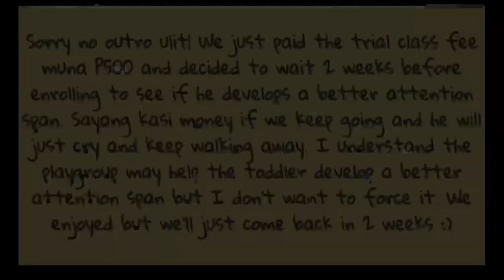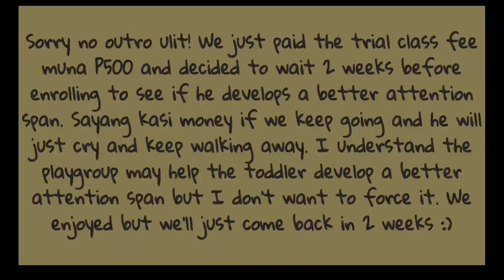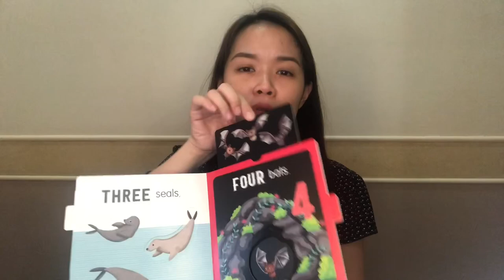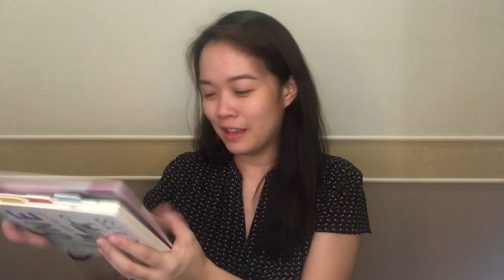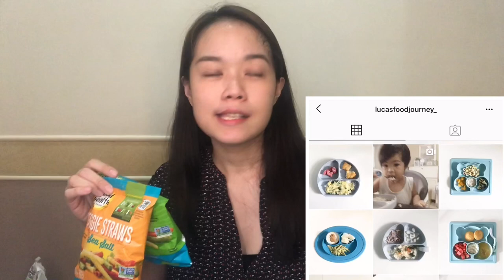MY ONE YEAR OLD’S FIRST DAY OF SCHOOL + MINI SHOPPING HAUL! (SNR, Healthy Options, etc..)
ANNE CLUTZ TRAVEL BRUSHES WINNER ANNOUNCED IN THIS VIDEO :)